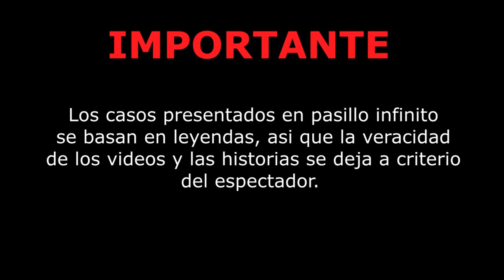Aterradores Casos Sobrenaturales de Nuestros Seguidores # 2 l Pasillo Infinito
Te presentamos la segunda parte de los mejores casos sobrenaturales de nuestros seguidores de pasillo infinito. Lo que veras no te dejara dormir por un un buen tiempo.